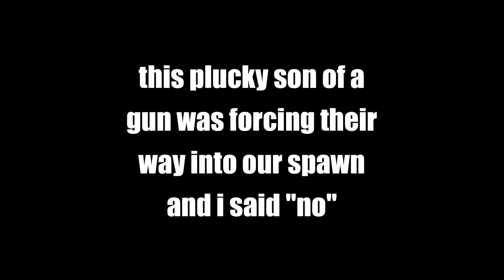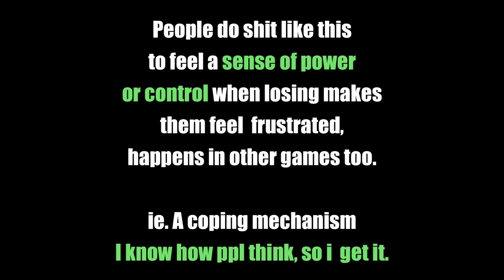SDGO (LK): I got Kicked cause they couldn't run away fast enough LMFAO (11-22-24)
If the issue is talking, might as well ban my whole acc now.

Cause while i'm going to dial back the SP complaints/whining to a minimum, I ain't gonna just shut up entirely, the fuck. That's such a boring environment, everyone being mute.

Shittalking is part of the fun lmfao.

SP is there to be used it's why it's in the game, Chat is there to be used it's why it's in the game.

_Cause when I come back, and you're not master of the room this time? Then what lmfao._

Be the leaf. Flow with the wind.  Wanna get someone back? Use a better unit or just play different, just like everyone else.